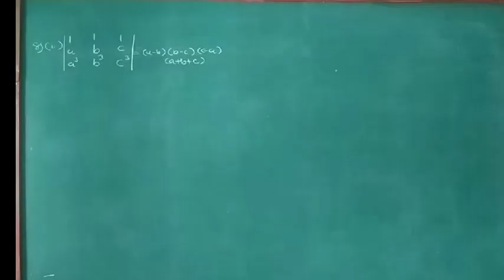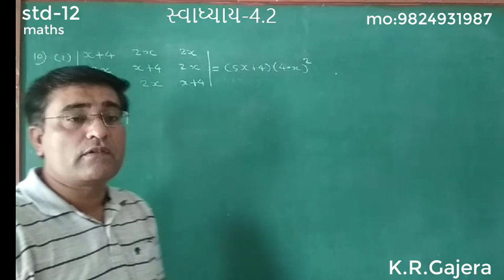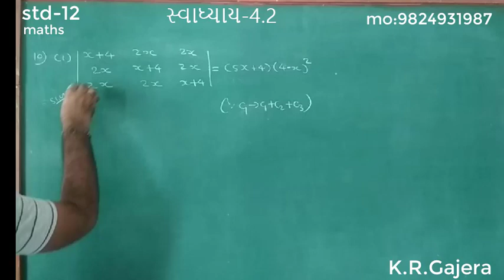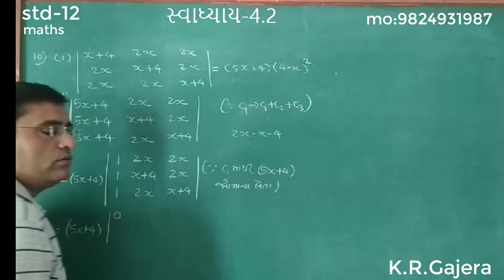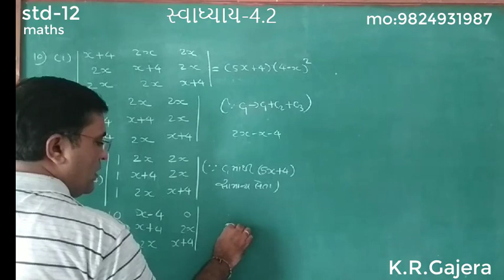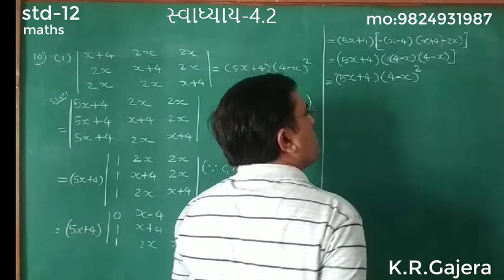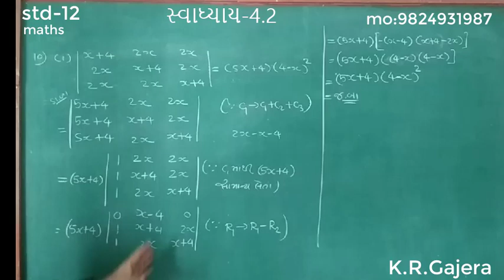std-12 science maths chapter-4[part-4]